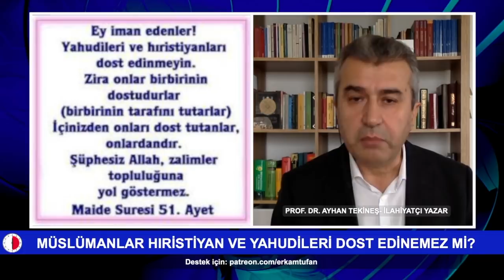MÜSLÜMANLAR YAHUDİ VE HIRİSTİYANLARI DOST EDİNEMEZ Mİ?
KONUK: PROF. DR. AYHAN TEKİNEŞ
MAİDE SURESİ 51. AYET'İNİN ANLAMI NE?
HANGİ ORTAMDA İNDİ VE ANLATILMAK İSTENEN NE?

ERKAM TUFAN'LA 30 DAKİKA